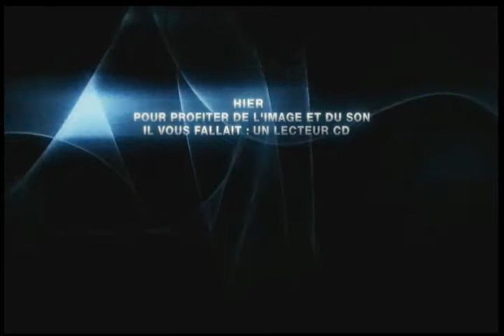Samsung Home Cinema